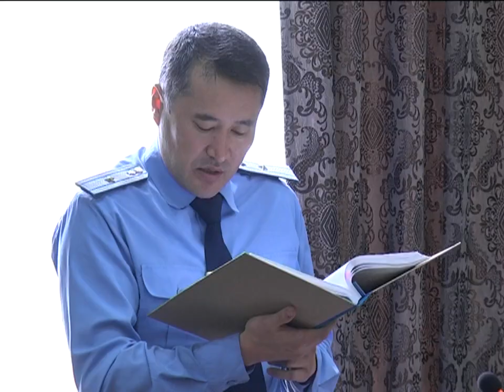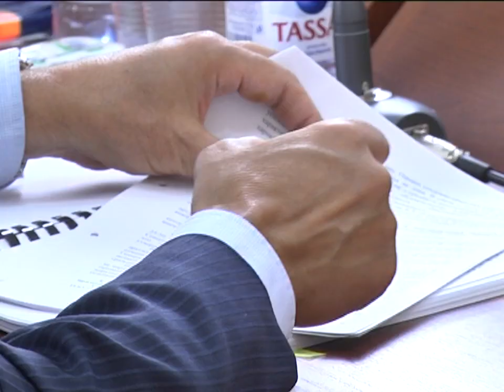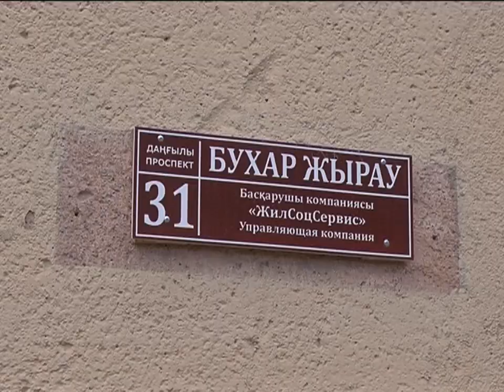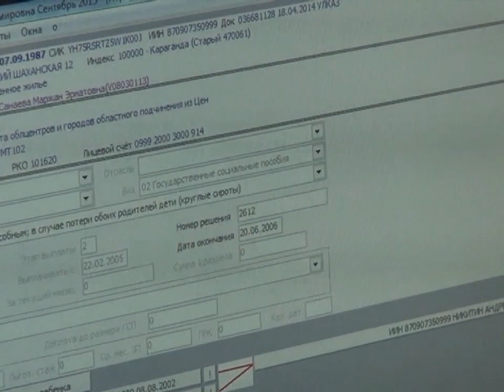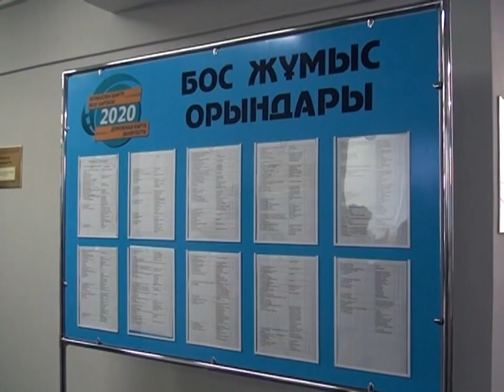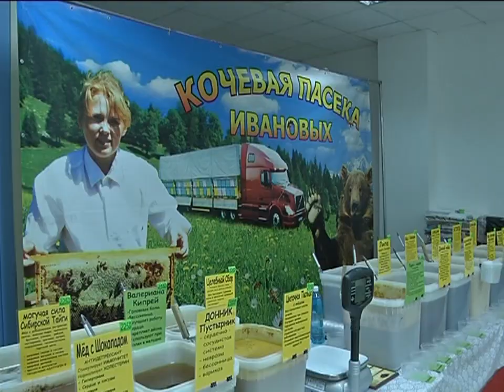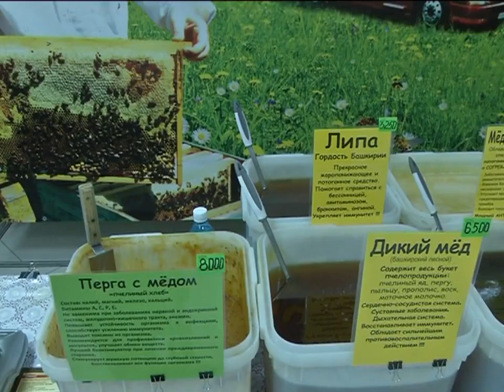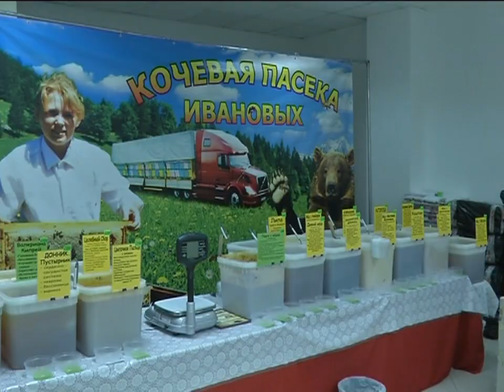13/08/2015 - Новости канала Первый Карагандинский